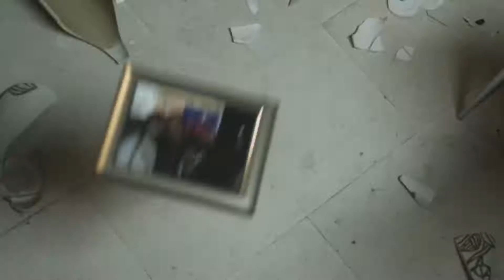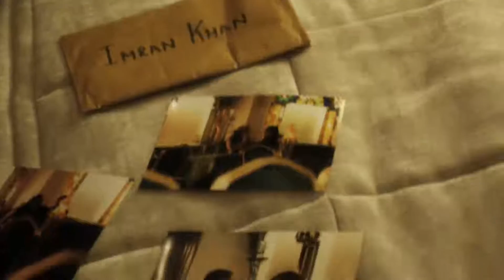Imran_Khan_-_Bewafa